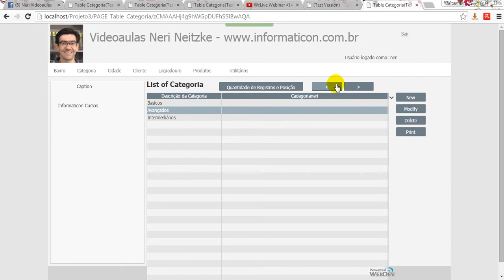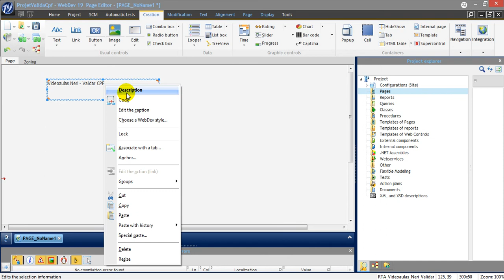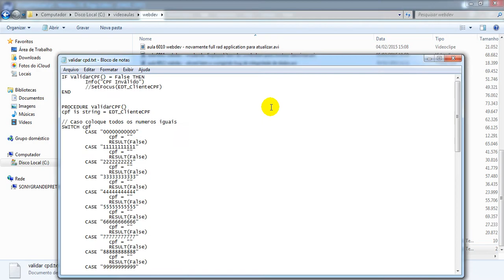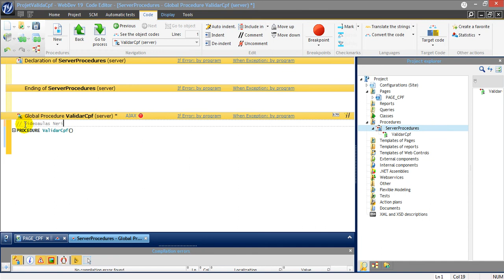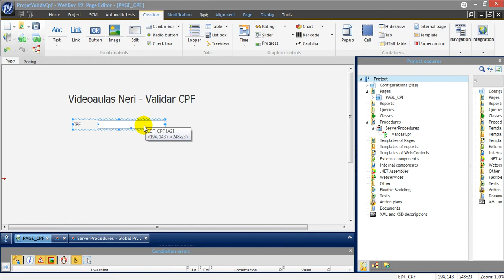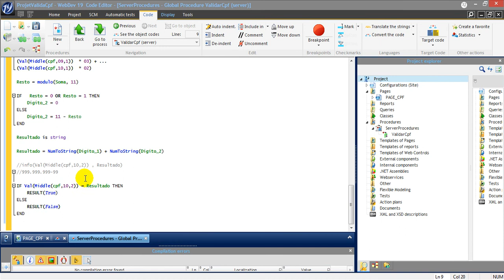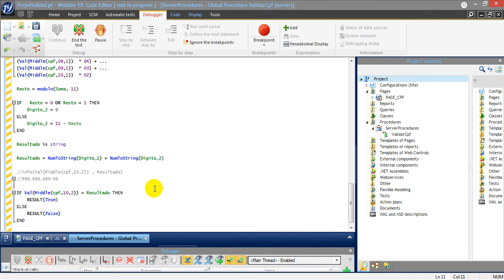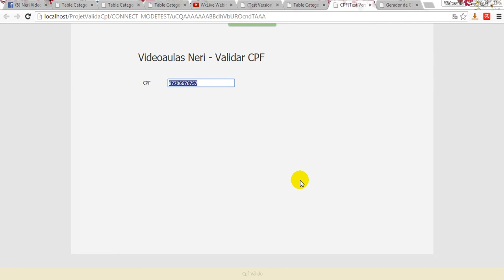aula 6034 webdev ajaxExecute procedure global para validar CPF myself ajax